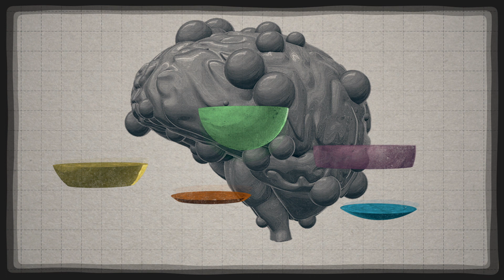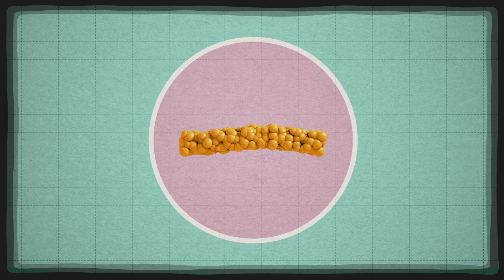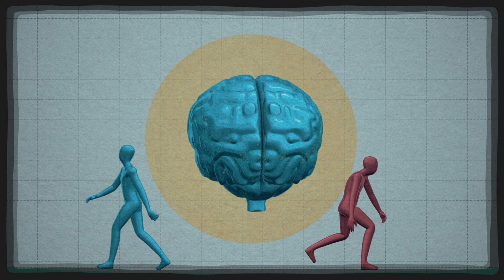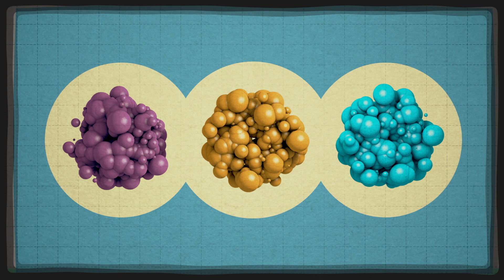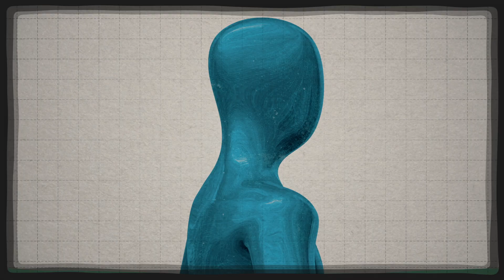Wie sich unsere Nahrung auf unser Gehirn auswirkt – Mia Nacamulli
Alles, was wir kauen, herunterschlucken und verdauen, hat eine direkte und langfristige Auswirkung auf das leistungsstärkste Organ unseres Körpers: unser Gehirn. Welche Speisen machen uns nach dem Mittagessen so müde? Oder lassen uns nachts schlecht schlafen? Mia Nacamulli nimmt uns mit in unser Gehirn auf eine Spurensuche.

Lektion von Mia Nacamulli, regie von Chris Boyle.